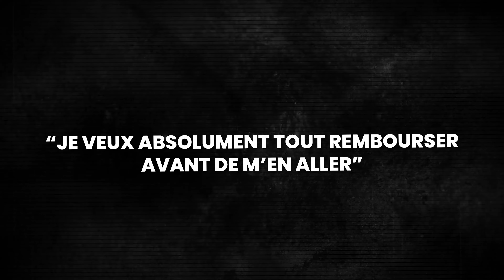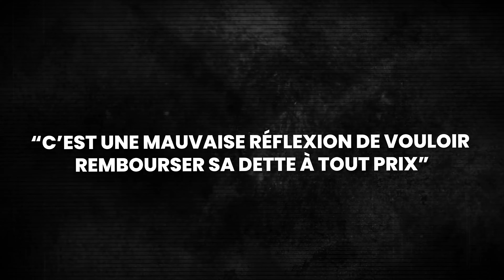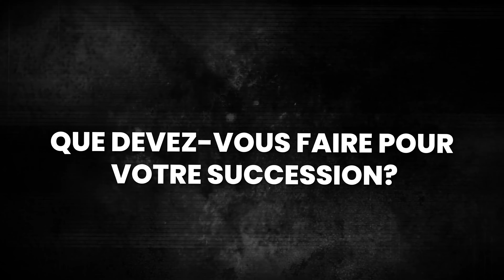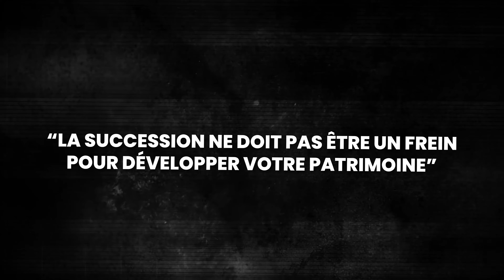Laisser des dettes lors de la succession immobilière : bonne ou mauvaise pratique ?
➡️ Tu veux investir dans l’immobilier en Suisse?

Hey c’est Edouard, bienvenue dans cette nouvelle vidéo "Laisser des dettes lors de la succession immobilière : bonne ou mauvaise pratique ? ”, aujourd'hui on va s'intéresser à la datte lors de la succession.

Vous pensez que vous avez besoin de tout rembourser avant de vous en allez ? Vous ne voulez pas laisser de dettes à vos enfants ? Aujourd'hui je vais vous expliquer le système de la Suisse avec ses avantages et ses inconvénients. Nous allons voir le fonctionnement de la dette en Suisse et surtout pourquoi il ne faut jamais aller au bout du remboursement.

Bon visionnage !

Si cette vidéo t'a plu, lâche un 👍
N’oublie pas d’activer la 🔔 afin d’être notifié à chaque nouvelle vidéo !

Salut, c’est Edouard et bienvenue sur ma chaîne YouTube !

Complètement convaincu et passionné par les domaines de l'immobilier suisse, j'ai obtenu mon brevet fédéral d'expert en estimations immobilières en 2022 et suis actuellement les cours de préparation au brevet fédéral de gérant d'immeubles. 🏬

Sur cette chaîne, j’aborde tous les sujets de l’immobilier en Suisse ! 🇨🇭

Je te partage mon expérience et mon expertise pour t’aider à mieux comprendre le marché immobilier en Suisse. 📈

Partage cette vidéo "Laisser des dettes lors de la succession immobilière : bonne ou mauvaise pratique ?" à une personne qui doit voir ça :

⏳ Timecodes :
00:00 Introduction
00:23 Les bonnes dettes et les mauvaises dettes
01:12 Pourquoi ne jamais rembourser sa dette en Suisse ?
02:00 Le système bancaire en Suisse
03:00 Pourquoi de pas céder sa dette à ses enfants ?
04:14 Qu’est ce que « le premier rang » en immobilier ?
5:50 Ce que je recommande de faire pour votre succession
06:50 La succession ne doit pas être un frein pour développer son patrimoine
07:47 Conclusion